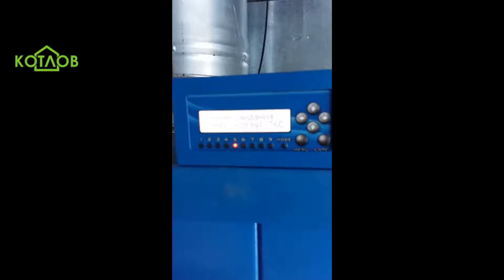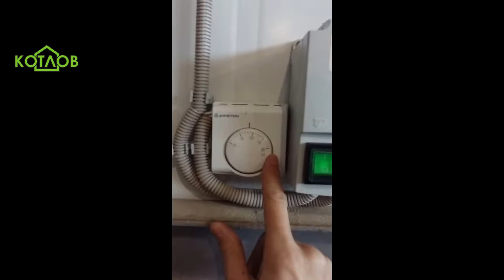Отопление для производства 500 кв.м. Отопление БЕЗ ГАЗА!!!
Газ для отопления больше не нужен!
Отопительные пеллетные котлы предназначены для отопления жилых и производственных помещений до 1000 кв.м., оборудованных системой водяного отопления с принудительной циркуляцией теплоносителя.
● Наши магазины:
- г.Челябинск, Троицкий тракт, 62М/1, магазин «КОТЛОВ»
- г.Екатеринбург, ул.Репина 103, магазин «КОТЛОВ»
- г.Набережные Челны, ул.Машиностроительная, 35а, магазин «КОТЛОВ»